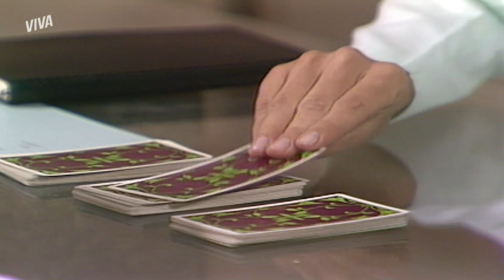JORGE SUGERE FESTA DE NOIVADO NA MANSÃO PARA CHATEAR CLÁUDIA | SONHO MEU | MELHOR DO DIA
Jorge quer alfinetar Cláudia a todo custo. Ao saber que o noivado de Lucas com Irene não poderá ser feito na casa da moça, o vilão tenta convencê-la a fazer a recepção na casa de Paula. Será que Irene vai topar?

Capítulo 136, dia 16 de dezembro de 2021, quinta-feira.